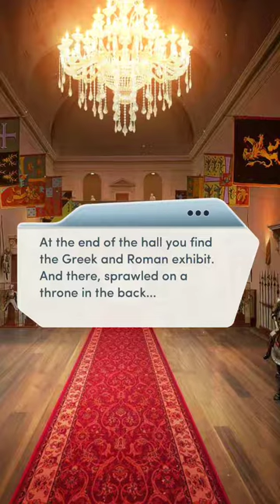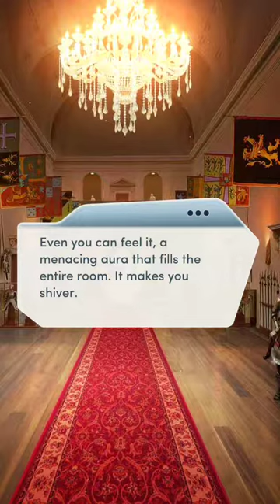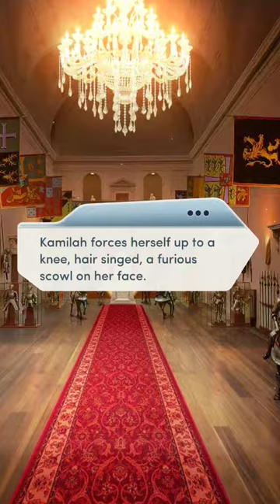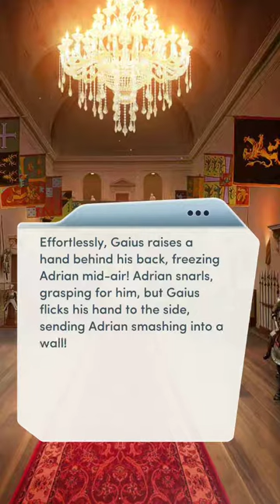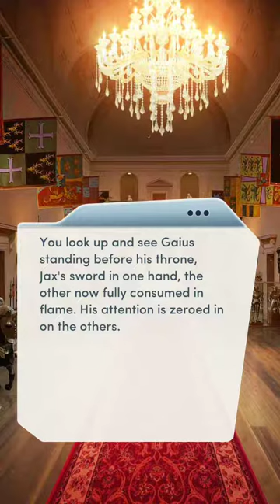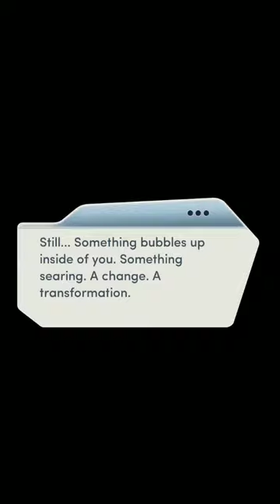BloodBound Book 2 Final Chapter!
Hello :)

BloodBound Book 2

Chapter 16 The End

One way or another...death comes for us all.

So apparently even if we don’t have a love interest, we have to still choose someone... why???